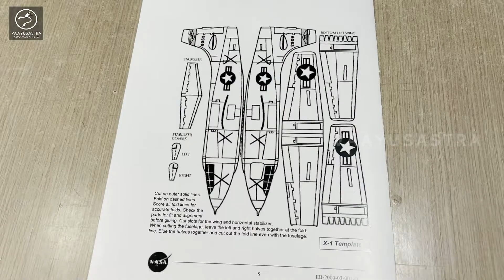X1 Glider | Paper Craft | How to make | Kids Model Making | Vaayusastra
Also, we got you covered to entertain you with our Sci-Fi storytelling and Screenplay Writing Tips videos in Tamil, check them out too;

A Vaayusastra Aerospace Production
Follow us on;